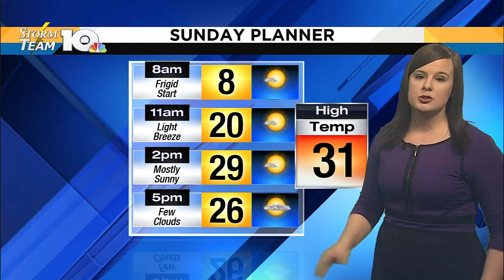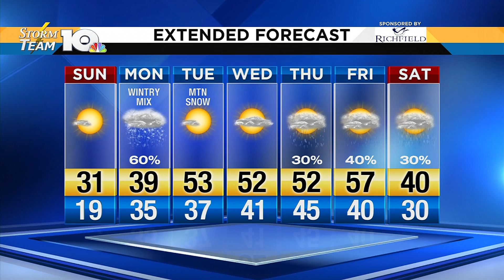Sunday Morning Forecast